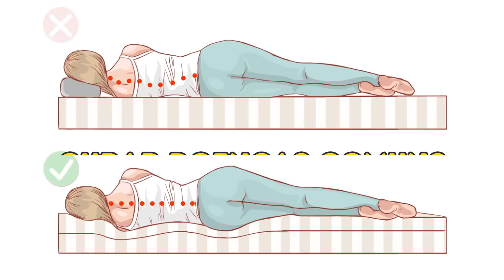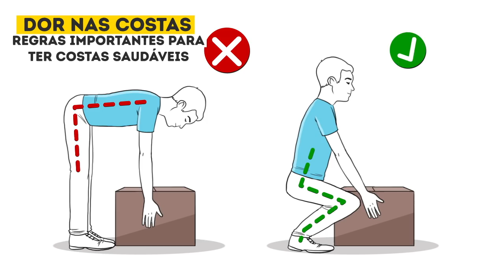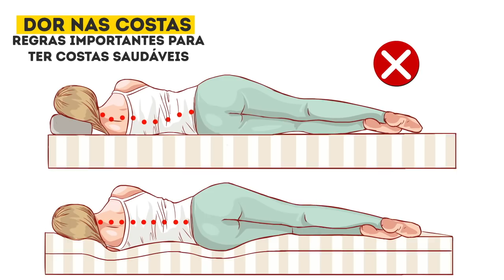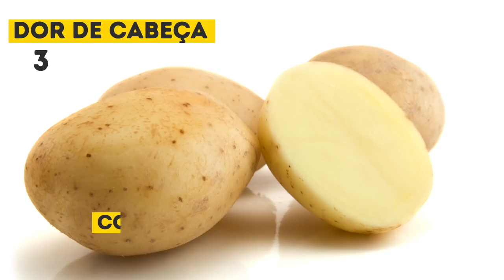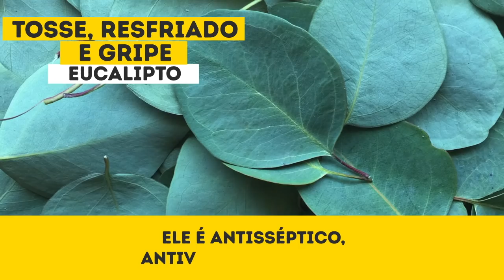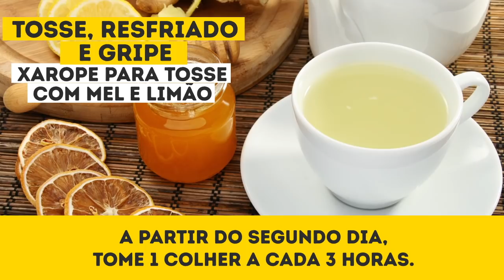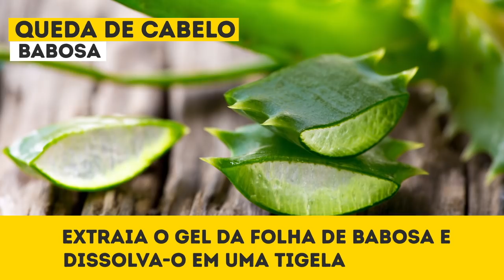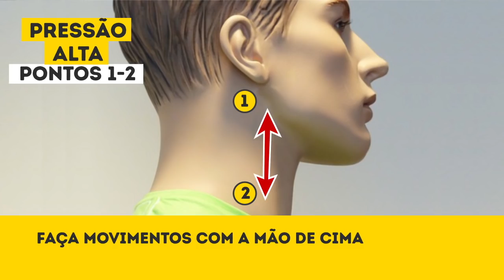11 Remédios Naturais para Curar Doenças Comuns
Remédios caseiros naturais podem aliviar diferentes tipos de dor. Se você tem certeza de que o problema não requer cuidados profissionais, experimente as alternativas naturais para tratar esses problemas de saúde de maneira eficaz.

5-Minute Crafts Youtube: goo.gl/0f2h9p